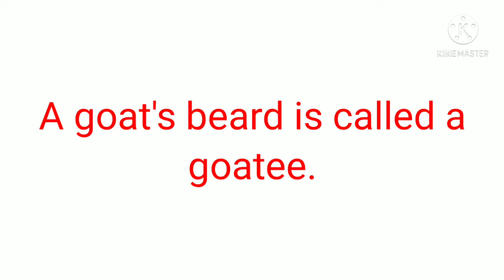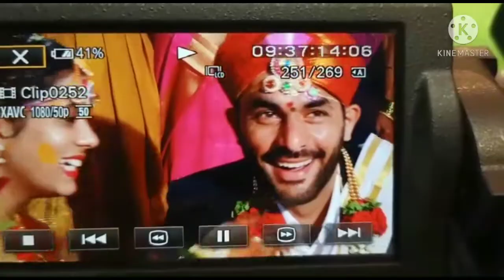ತಂಗಿ ಮದುವೆಯ ಫೋಟೋಗಳು.. ವಿಡಿಯೋಗಳು. part - 2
Credits.